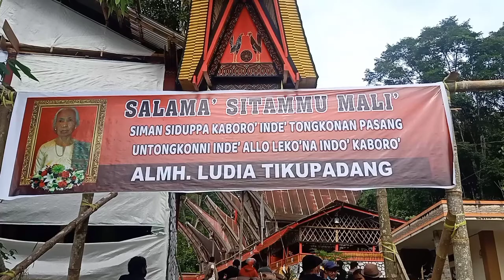Suasana Upacara Adat Rambu Solo Almh. Ludia Tikupadang di Tongkonan Pasang Toraja